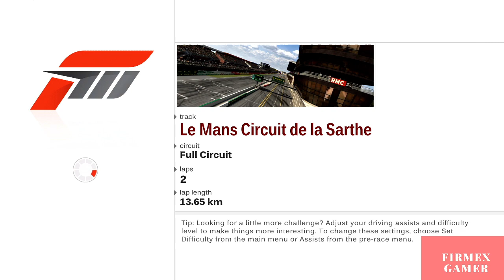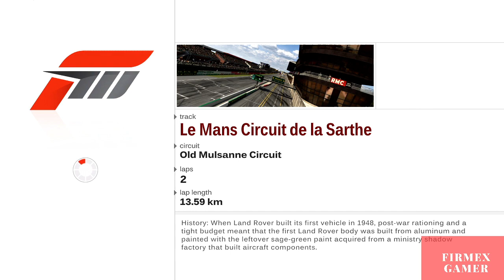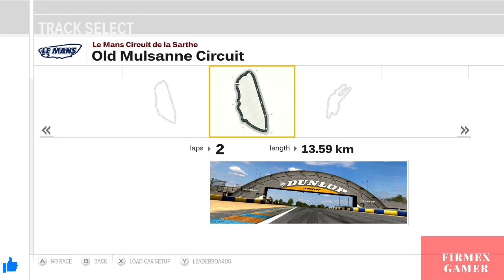FORZA MOTORSPORT 3 HARD FORD GT40 MKII `66 LE MANS!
WELCOME BIENVENIDOS BOAS VINDAS ! : )

RESPEITO EDUCAÇÃO E HUMILDADE EM PRIMEIRO LUGAR!
SEM COMENTÁRIOS POLEMICOS.
SEM FLOODAR NO CHAT.
SEM USO EXCESSÍVO DE CAPSLOCK
SEM USO EXCESSÍVO DE EMOJIS.
NICKNAMES COM PALAVRAS DE BAIXO CALÃO NÃO SERÃO BEM VINDOS AQUI!
EVITEM A PUNIÇÃO DE BOTS E MODERADORES
BOA LIVE  A TODOS !!!

CANAIS PARCEIROS ABA :CANAIS

TEMOS COMANDOS PARA SEREM USADOS NO CHAT
VEJAM 👇

PRINCIPAIS COMANDOS :
TEMPO DECORRIDO DA LIVE :
!uptime

 MOEDAS : !firmexcoins

TOP 10,STATUS PARA ASSÍDUO :
!top10

!007
!OO72
!abc
!abraço
!acabou
!acertomizeravi
!agora
!aguia
!ah
!aipaipara
!airplane
!amigos
!aplausos
!areyou
!aspira
!astucia
!atelogo
!atençao
!aumentativo
!aviao
!badernista
!batida
!batidona
!berg
!berrante
!berrante2
!bichão
!bichovindo
!bichovindo2
!bichovindo3
!bionic1
!bionic2
!bionic3
!boanoite
!boanoite2
!boanoite3
!boanoite4
!boanoite5
!boanoiteh
!boanoitem
!boatardeh
!boatardem
!bomba
!bomba2
!bombeiro
!bomdia
!bomdia2
!bomdiam
!bomdiah
!brasil
!burro
!burrochaves
!buzina
!buzina2
!buzina3
!bv
!calaborar
!caminhao1
!caminhao2
!caminhaopassando
!canalhas
!carrobatendo
!carrobu
!carroronco
!cavalorun
!caça
!celera
!chama
!choradeira
!chorenao
!chorogame
!choroman
!chuvaido
!chuvapaca
!cirene
!cirenedupla
!cirenehill
!cj
!coisatafeia
!comigoninguem
!cokoo
!coraçaopara
!coruja
!corujarindo
!delicia
!desculpa
!desligaesse
!dessavez
!dezminutos
!dilma
!dj
!dj2
!doido
!dxacomigo
!eaemano
!eaevaiencarar
!é
!eagames
!eagorapapai
!eai
!eai2
!eaiii
!eclaro
!eissoai
!elefante
!emorreu
!empolgante
!engage
!entendi
!errou
!esponja
!eunaosei
!eutdisse
!eutoae
!eutolouco
!euvenci
!euvoumorrer
!explosao
!explosãogalatica
!f1
!fail
!falha
!filadap
!filadap2
!filadap3
!firmexbye
!firmexcoins
!firmexviagem
!gritofilme
!flecha
!fogo
!foi
!folgado
!forasteiro
!foto
!foto2
!fracassado
!fracassadoresposta
!fuitapeado
!galo
!gentalha
!gentalha2
!goodbye
!grilo
!grito
!gritofilme
!gritomj
!gritomj2
!gritomj3
!gritomj4
!gritos
!gta
!gtasa
!gtav
!hadouken
!hastalavista
!hajacoraçao
!heman
!hiena
!hjdomingo
!hjquinta
!hjsegunda
!hjsexta
!horadosinal
!ih
!iluminate
!inacreditavel
!irineu
!irineu2
!irra
!isolados
!issoetudopessoal
!issoetudopessoal2
!issomesmo
!its
!jabiraca
!jamais
!jaentendi
!jason
!jaspion
!jaspion2
!jeremias1
!jeremias2
!jn
!jumbo
!kd
!leao
!legal
!lets
!lets2
!licensa
!ligeiro
!lobo
!machucahe
!madruga
!maisforte
!mal
!maldade
!maldade2
!mariafumaça
!mario
!mariobros
!mariobrosm
!marreta
!matadordeonça
!matiaformiguinha
!mentira
!metirando
!mchegando
!mgs
!mibsorry
!mide
!mirademissil
!missioncomplet
!mjohncena
!mk
!mk2
!monsterkill
!more
!morte
!moto1
!moto2
!moto3
!moto4
!motogiro
!motofalandovamo
!muitatreta
!mulhersumiu
!nao
!naoconseguene
!naoe?
!naosei
!naotolembrado
!naovai
!nemdoeu
!no
!nojento
!nossa
!nossaalegria
!nuncanemvi
!obrg
!oco
!oculos
!ohshit
!oi
!oigente
!oii
!ola
!olatudobem
!ole
!olhaso
!olhonolance
!olhonolance2
!olhonolance3
!olhonolance4
!opa
!operationfailed
!otario
!oq
!panteracorderosa
!paracom
!parapapa
!parabens
!parabensfelizniver
!perguntar
!pisadinha
!plantao
!plantao2
!plimplim
!policechase
!policerun
!policia
!policia2
!porque
!predador
!preparese
!professor
!ps1
!ps2
!psicose
!putaria
!qdiafoi
!qdodaformiguinha
!qhorror
!qmerdahein
!queonda
!queonda2
!queralho
!querocafe
!querocafe2
!querocafe3
!qviagem
!raiosilver
!raiosilver2
!rambo
!re1dog
!re1saveroom
!re2saveroom
!re4imbecil
!re4imbecil2
!re4mod
!re4musica
!re4pedaços
!re4rapido
!recv
!risada
!risada2
!risada3
!risada4
!risadacomtosse
!risadaesquesita
!risadagordinho
!risadakiko
!risadarabugento
!robo
!robocop
!robocopbye
!robocoppega
!robocoptreino
!robocopthx
!robocopvshater
!robot
!sabedenada
!sabedenada2
!sabianao
!satisfaction2
!sboa
!scaminhocerto
!scertaaresposta
!scertodisso?
!scorpion
!segurapeao
!semgritaria
!sentendeuapergunta?
!seumanuel
!shumessaeunasei
!short
!sinal
!sinceramente
!sinotorre
!snarf
!socorropolicia
!sonic
!soueu
!sparou
!sparabens
!splash
!spossoperguntar
!sqpena
!srespostabo
!stars
!streetf
!streetfi
!surpreso
!surprise
!svcentendeuapergunta
!swat
!tacalhepau
!tacalhepau2
!tafalandocomquem
!tafareu
!tameouvindo
!tametirando
!tametirando2
!tapinha
!tarzan
!tatatata
!tatranquilo
!telogoobrg
!thundercats
!tigre
!timerdezsegundos
!tiropah
!tiros
!toca
!tocaumamusica
!tocodegente
!tomatecru
!tomatecru2
!tonemai
!torrebells
!tragico
!transformers
!transformers2
!trempassando
!trex
!uau
!uh
!ultimocomentario
!umaameaçafoi
!umabichafoi
!umabichafoi2
!umapichafoi
!umidiotafoi
!vaidarmerdaisso
!vaidartudocerto
!vaiencarar?
vamoembora
!vamos
!vamostesouro
!vcemaluco
!vcecrianca
!vceobichao
!vceopele
!vcviu
!vergonha
!viagemfirmex
!vish
!xbox360
!youserious
!youwin
!zacarias
!zap